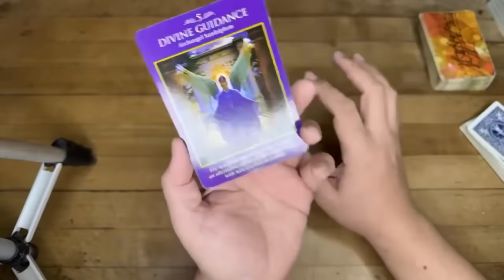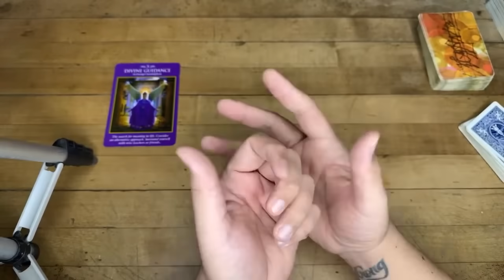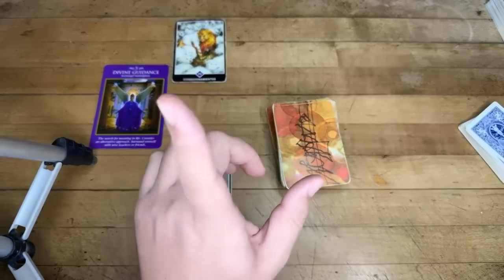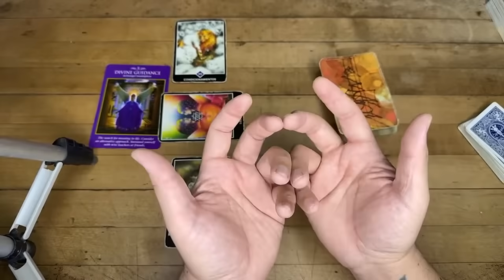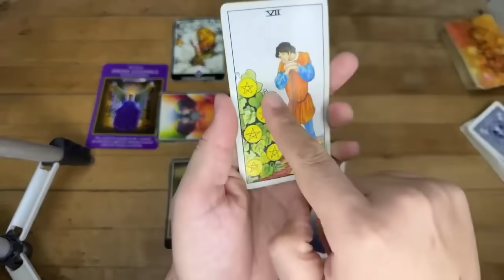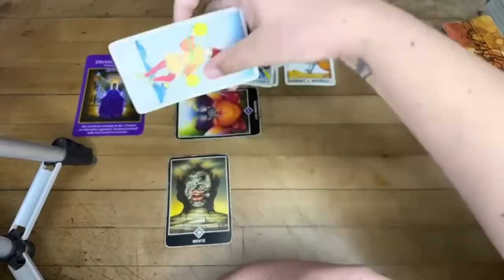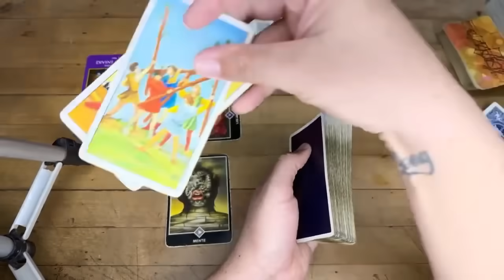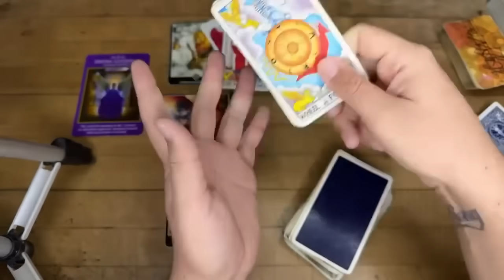GÉMINIS HORÓSCOPO SEMANAL 29 DE ABRIL AL 5 DE MAYO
Decretalo en los comentarios.
Te Decreto Luz y Progreso
Love,
J.

Reglas del Chat y Comentarios:
1- Mensajes de Spam y Publicidad serán Bloqueados y Reportados
2- Ser respetuosos en los comentarios
3- Reporta la cuenta que te recomiende contactarlo por WhatsApp